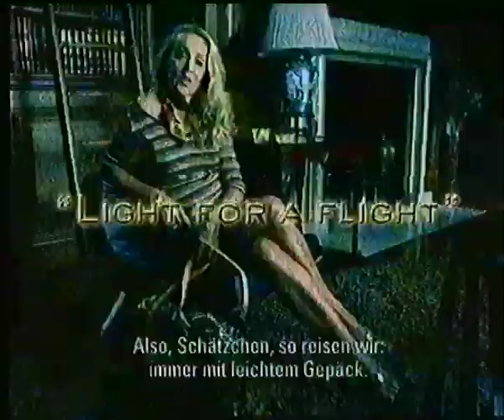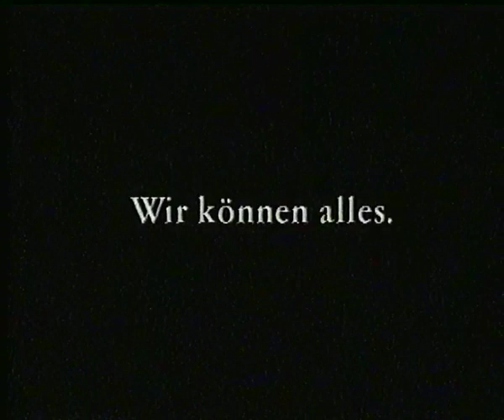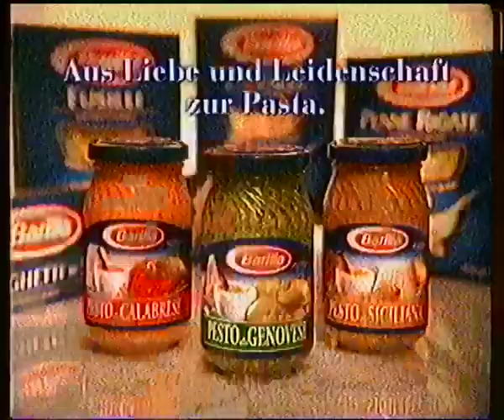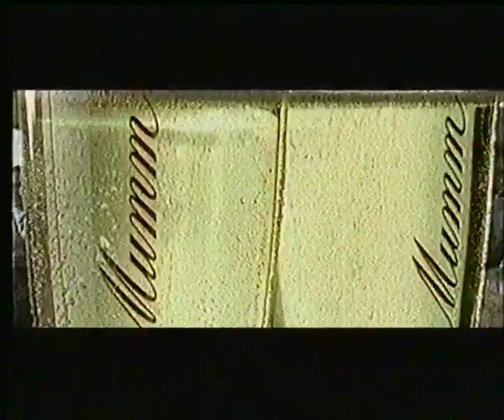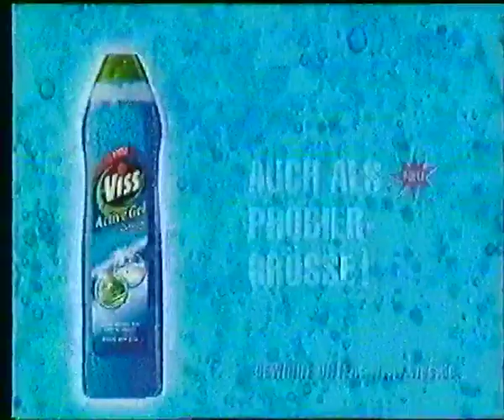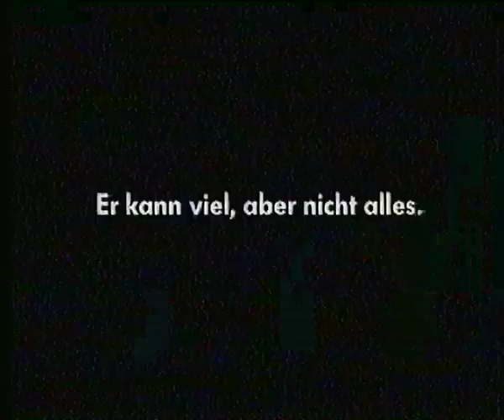SAT 1 23.09.2003 Werbeblöcke bei ''Harald Schmidt Show (Folge 1304)''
Es beinhalten drei Werbeblöcke die während ''Harald Schmidt Show'' ausgestrahlt wurden

Ganze Ausgabe ist aus urheberrechtlichen Gründen gesperrt